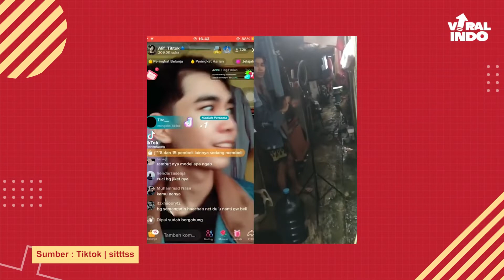CEPMEK DAN KAMU NANYA JADI VIRAL GARA GARA SI DILAN KW ALIF SELEB TIK TOK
Dilan ada 2? Yang mana yaa yang Kw dan mana yang asli? Biar tau perbedaanya gimana yuk tonton videonya!